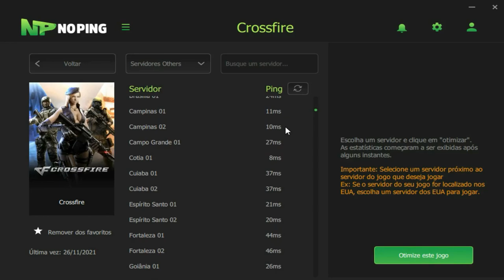REVELEI o SEGREDO da MIRA e MOVIMENTAÇÃO